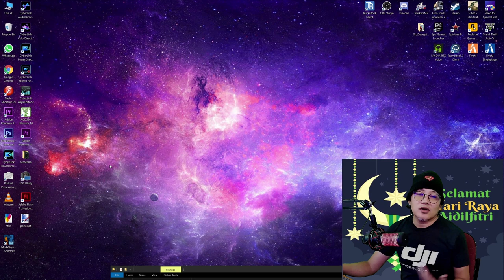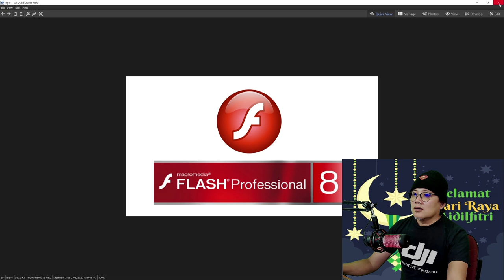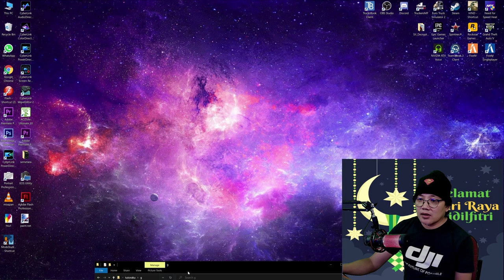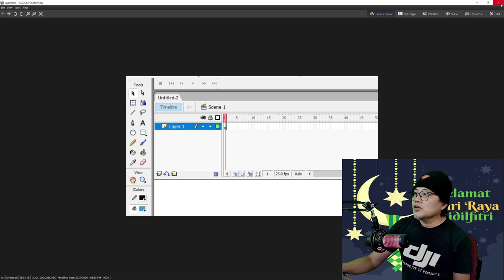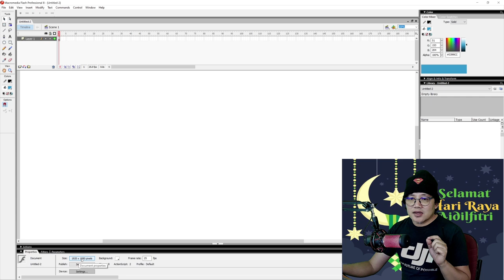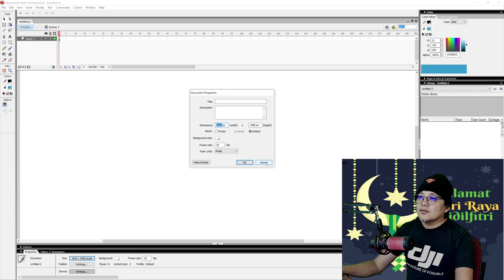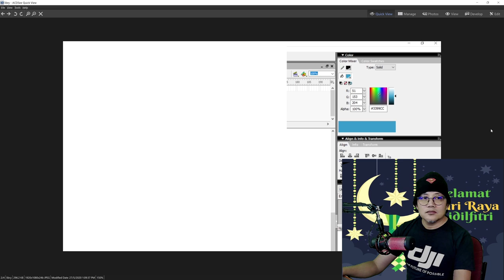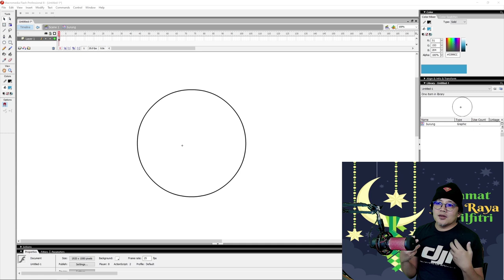Cara nak buat animasi & Grafik part1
Channel ini khusus buat yang berminat tentang pembuatan animasi dengan cara yang mudah cepat.
Aplikasi : Macromedia Flash 8